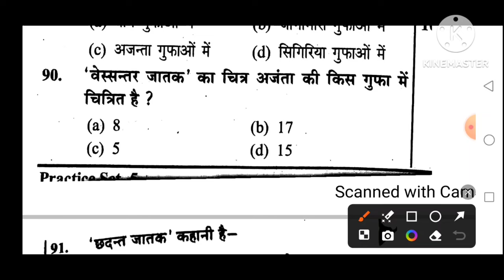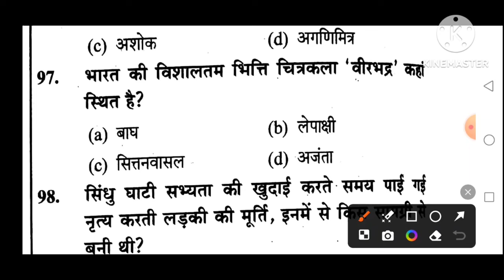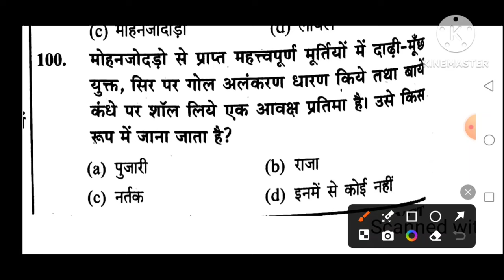DSSSB/UP/LT .TGT PGT ART PRACTICE SET 20 VERY IMPORTANT QUESTIONS 2024 EXAM